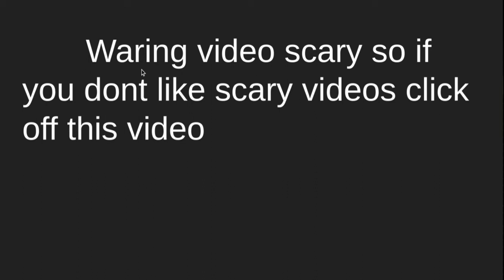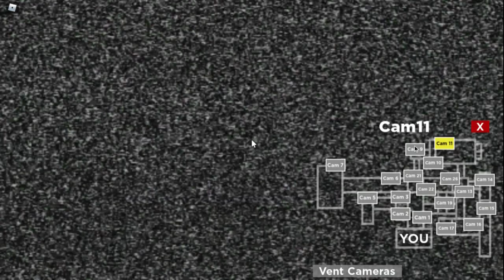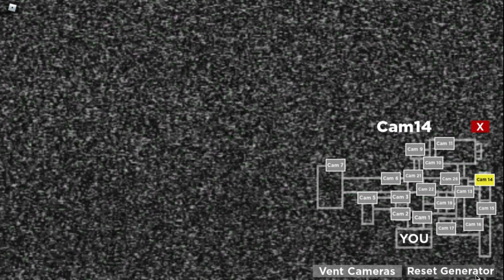Scaredy cat plays roblox's fnaf (Nightmare in The Sewer)